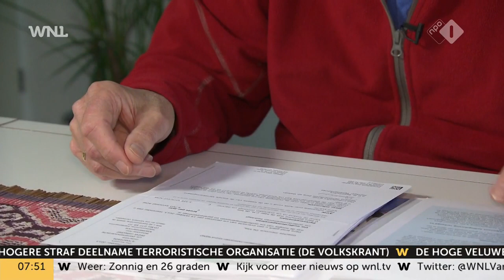Campagne tegen ‘zomereenzaamheid’ bij ouderen: ‘Je kan er letterlijk ziek van worden’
700.000 ouderen zeggen zich wel eens eenzaam te voelen tijdens de zomer. Daarmee is de zomer de eenzaamste periode voor die leeftijdsgroep. Daarom start stichting Met je Hart een campagne om de ‘zomereenzaamheid’ tegen te gaan.